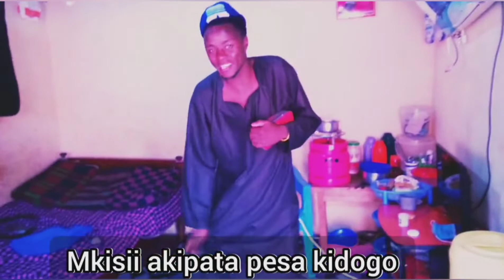How African mums react when you change radio station 😂😂